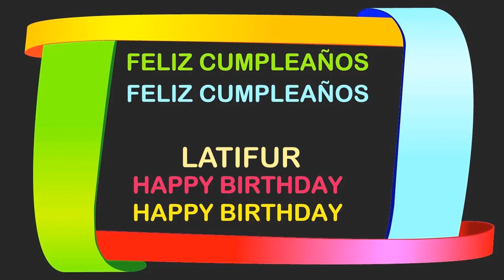Latifur Birthday Postcards & Postales - Happy Birthday